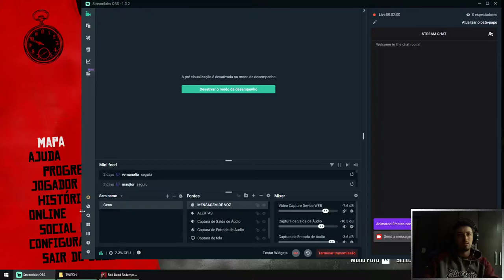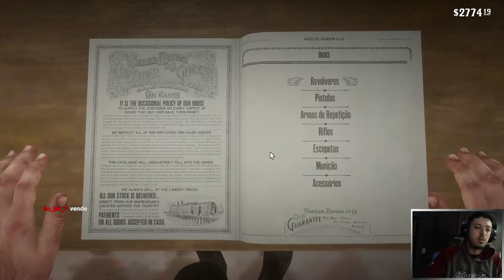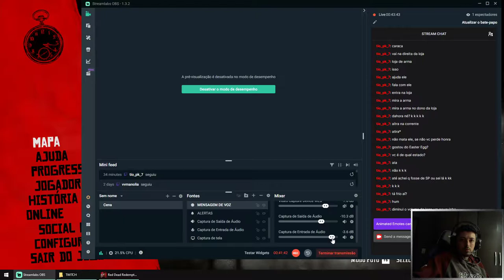ROUBO, TIRO E SALVANDO PRISNEIRO - RED DEAD REDEMPTION 2 - PARTE 19